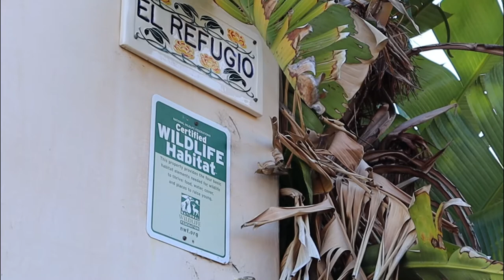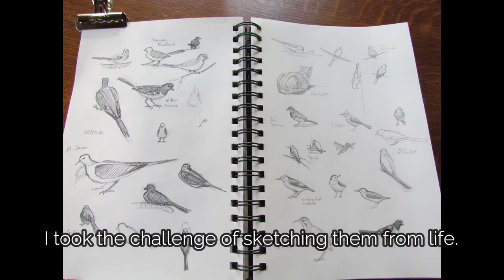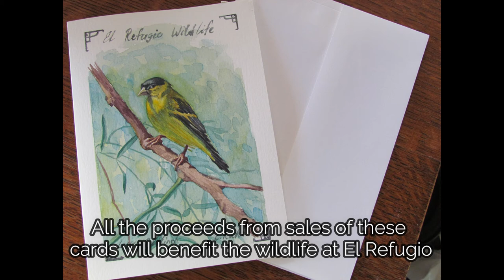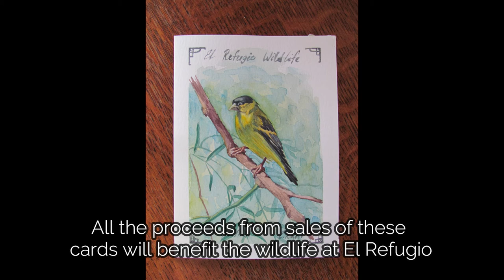El Refugio, Wildlife Refuge in the Santa Monica Mountains, Art Studio and Greeting Cards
This 3-minute video shows my home studio and wildlife refuge and how I incorporate the wildlife I take care of into my work, mainly the one-of-a-kind greeting cards, proceeds from which benefit the wildlife directly. You may support my artistic and conservation efforts by monthly donations through my

Elena Roché was academically trained in Moscow, Russia. She now lives in Southern California and works as an independent artist and art teacher. Visit her website